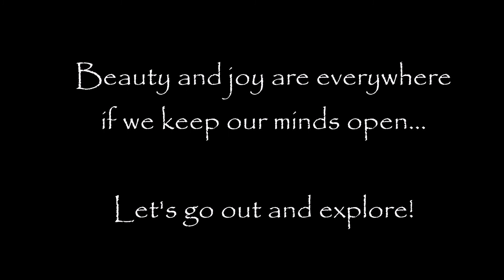Dramatic rock formations and open grassland | Devil’s Backbone Open Space | Loveland, Colorado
Devil’s Backbone Open Space is just a short drive from the city of Loveland yet it feels far away from all the hustle and bustle. The dramatic rock formations on top of a ridgeline contrasts with the open grassland. Jolly and I had a great time hiking there.

Beauty and joy are everywhere if we keep our minds open. Go out there... and do what you love, whether it is trail running, backpacking, surfing, kayaking, or simply walking around town. Or visit a city for the first time. Have a blast!

Location: Devil’s Backbone Open Space, West of Loveland, CO